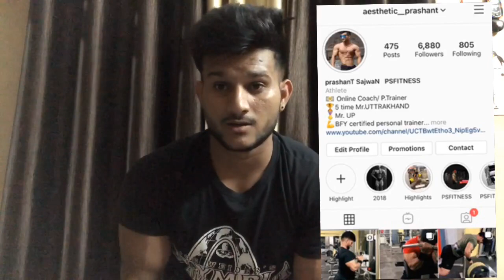BEST SUPPLEMENT FOR BEGINNERS (साइज़ गेन और वेट कम करने के लिए )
Whey protein -🔥GNC Pro Performance 100% Whey Protein - 2.2 lbs, 1 kg (Chocolate Supreme)

Multivitamin🔥 -HealthKart Multivitamin with Ginseng Extract, Taurine and Multiminerals (Multivitamin, 60 capsules)

Good fat🔥 -Now Foods Ultra Omega-3 Fish Oil (Non-GMO, Gluten Free, Dairy Free, Dairy Free, Egg Free, Halal, Keto Friendly, Kosher) - 90 Softgels